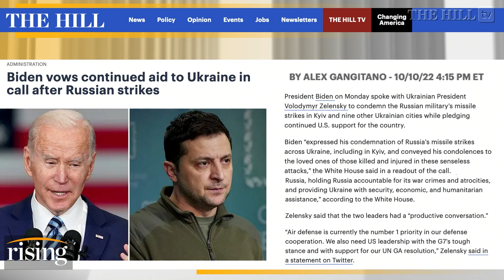Zelensky BEGS West For Air Defense System After Kyiv Bombings, Trump Wants Peace Talks NOW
Briahna Joy Gray and Robby Soave discuss yesterday's bombing of Kyiv, the capital of Ukraine.

Russian President Vladimir Putin attends a meeting with newly elected heads of regions via videoconference in St. Petersburg, Russia, Monday, Oct. 10, 2022. (Gavriil Grigorov, Sputnik, Kremlin Pool Photo via AP)
In this image from video provided by the Ukrainian Presidential Press Office, Ukrainian President Volodymyr Zelenskyy speaks in Kyiv, Ukraine, Monday, Oct. 10, 2022. (Ukrainian Presidential Press Office via AP)
A medical worker runs past a burning car after a Russian attack in Kyiv, Ukraine, Oct. 10, 2022. The Russian missiles that rained down Monday on cities across Ukraine, bringing fear and destruction to areas that had seen months of relative calm, are an escalation in Moscow's war against its neighbor. But military analysts say it's far from clear whether the strikes mark a turning point in a war that has killed thousands of Ukrainians and sent millions fleeing from their homes. (AP Photo/Roman Hrytsyna, File)